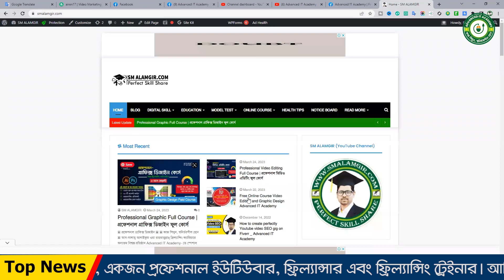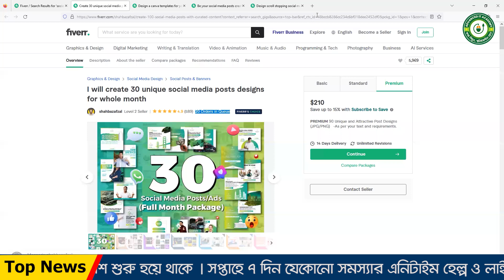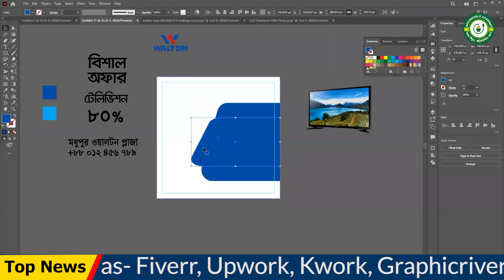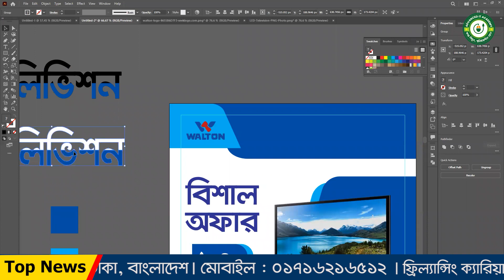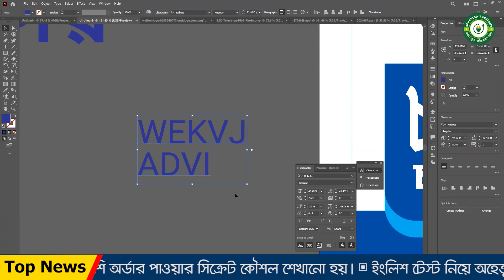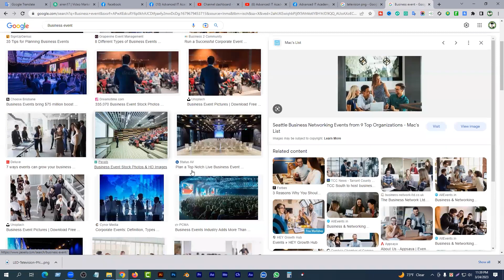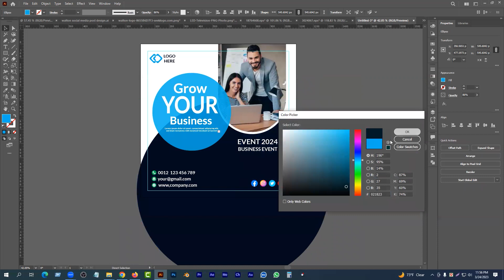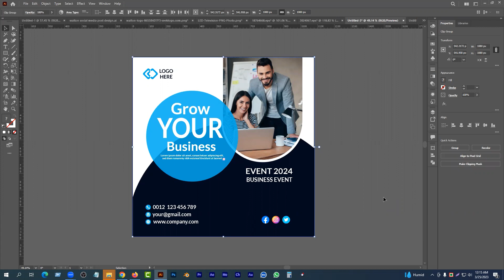Social media post design in adobe illustrator || graphic design full course || Advanced IT Academy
Advanced IT Academy is one of the most popular and trusted IT training providers in the World. They offer a wide range of courses and programs that can help you get the skills and knowledge you need to start or advance your career in the IT industry.

Social media post design in adobe illustrator
Part : 08
2nd Batch
Adobe Illustrator
Advanced IT Academy

Advanced IT Academy
Madhupur, Tangail, Dhaka